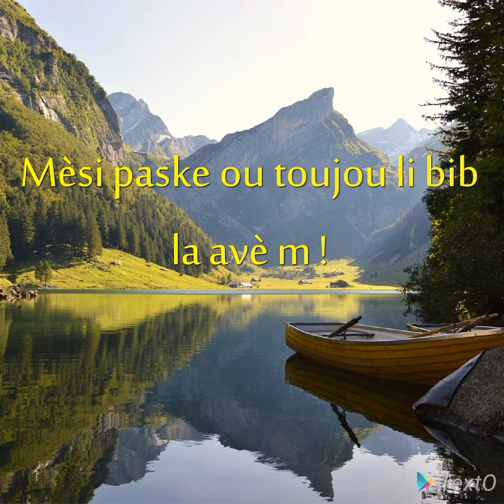Pwogram sa a se pou ou pa rate l pou ou pa pèdi. Exode Chap 6-11